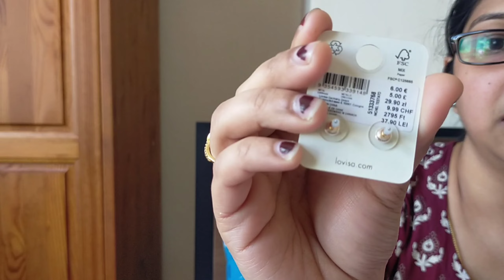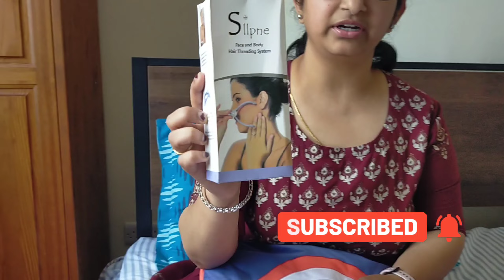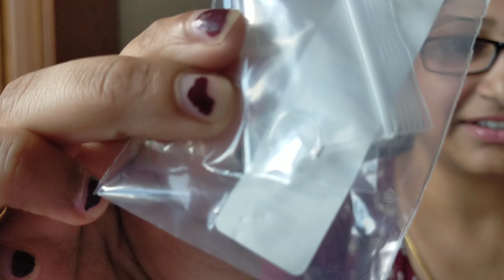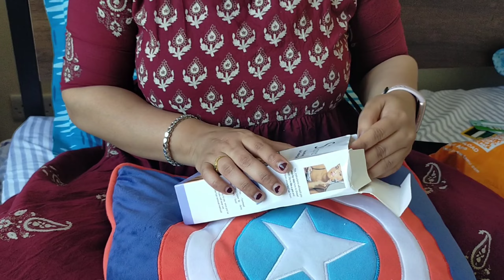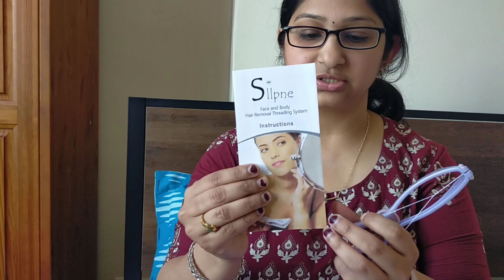TEMU Shopping Haul in Telugu ||cheapest online shopping || Telugu Vlogs in UK